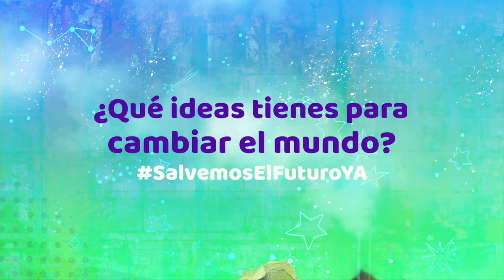Valerie baila y nos enseña a reciclar con botellitas de amor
Bailar es nuestro derecho de felicidad y una maravillosa manera de expresarnos. Valerie nos envió este video como parte de nuestra actividad SalvemosElFuturoYa, con la que las niñas y niños nos comparten sus ideas para lograr la meta de 10añosparacambiarelmundo.